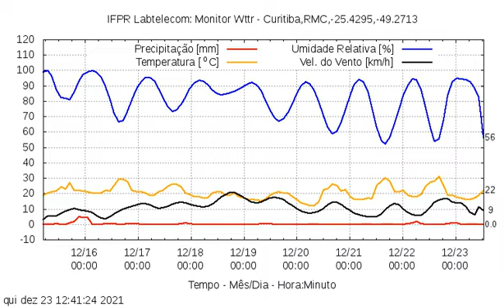IFPR Labtelecom: Monitor Wttr, Curitiba 12/2021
Desenvolvido por: Prof. Gustavo Theodoro Laskoski, D. Sc.